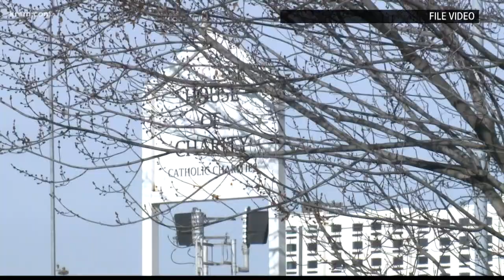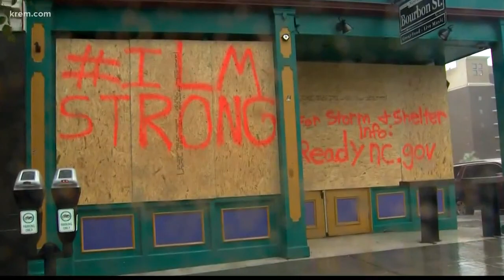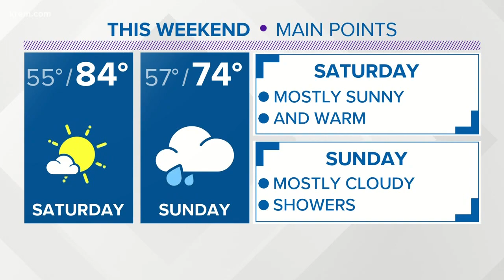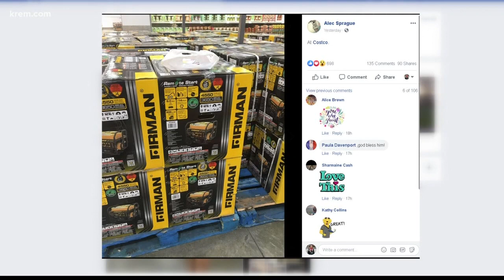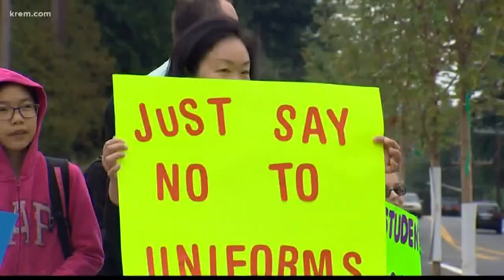KREM News 5 p.m. Sept. 5, 2019